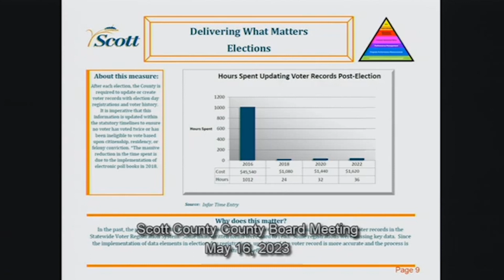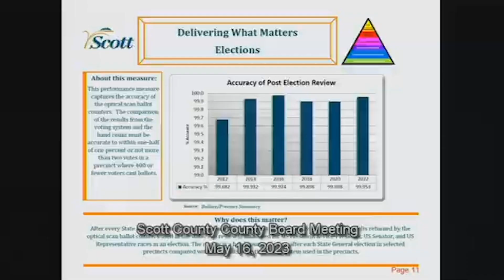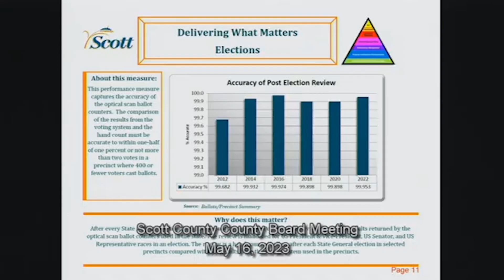Scott County Delivers - Elections - May 16th, 2023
Scott County Delivers on Elections at its May 16th, 2023 Board of Commissioners Meeting.